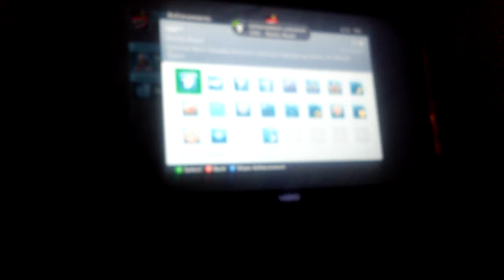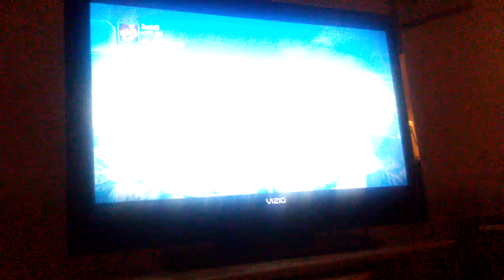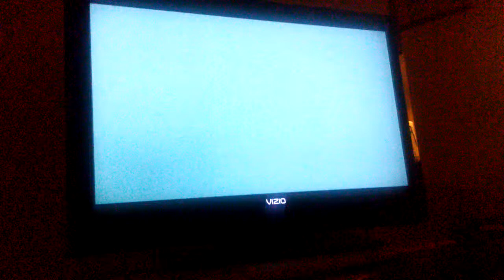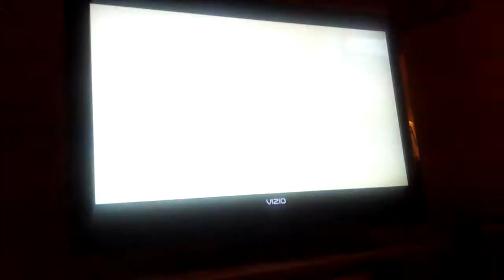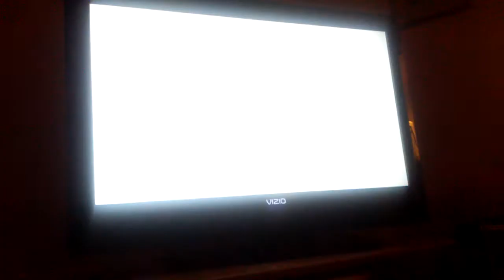SSX part 3